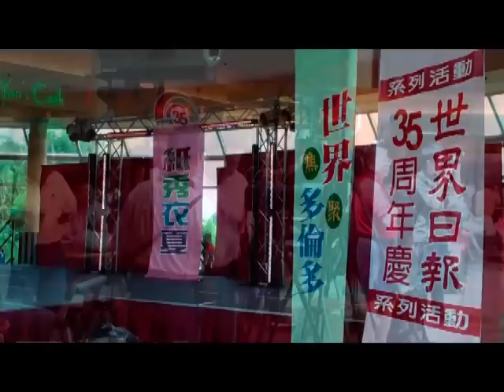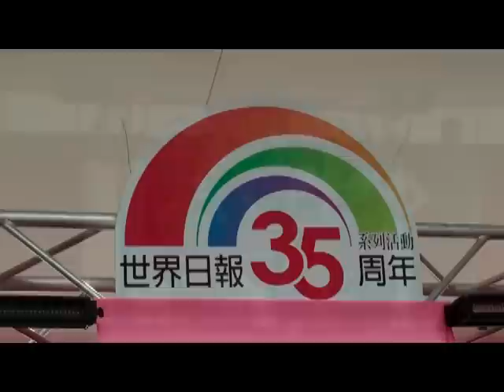2010.06.20-YouTube視訊檔-世界日報35周年慶系列活動-紙秀衣夏-精選集.mpg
【世界日報2010年6月21日報導】報紙環保再利用，也能登上時裝舞台秀。由世界日報及多倫多周報推出的「紙秀衣夏」報紙時裝設計模特走秀活動，20日於萬錦廣場舉行，許多現場民眾對報紙也能成為時裝嘖嘖稱奇。
適逢父親節，20日下午萬錦廣場的人潮不斷，當亞裔小姐們穿著由不同設計師，用報紙再加工製作出的時尚服裝走向伸展台時，現場民眾感到不可思議。
現場民眾黃先生表示，原本認為報紙看完只能扔到回收筒，從來沒想到也能成為模特兒身上的炫麗服裝，他說在觀眾席上猛然一看，根本不知道模特兒身上的服裝的材料竟是報紙；另位現場民眾羅太則對報紙製作成時尚服裝的過程及耗時感到好奇，她說以前曾聽說紙製服裝，但20日則是第一次親眼看見，感到很新鮮。
世界日報社長邱光盛則強調，世界日報及多倫多周報推行環保概念，推行使用過的報紙也能重新運用，讓回收的報紙也能成為吸引目光的時裝，這也是加拿大中文媒體首次用紙做時裝，把提倡環保的概念，也能穿上身。
邱光盛指出，2011年適逢世界日報創刊35周年，而2010年3月又推出多倫多周報服務讀者群，「紙秀衣夏」的環保、時裝走秀及抽獎只是世界日報回饋讀者的首波活動、也是首屆試辦，讓民眾真實體驗報紙除了閱讀之外，也可以有不同的環保用途，未來不排除續辦。
擔任穿著報紙做成服裝的模特兒，為參加愛亞青年會2010亞裔小姐大賽的參賽者，除了穿著報紙做成的服裝外，更以歌唱、舞蹈等形式展現多項才藝；此外，漢聲舞蹈團也以台灣原住民的「高山青」舞蹈為活動開場，再以長扇演出「風之聲」舞蹈，表現風的輕柔與力道的不同層面。
20日擔任「紙秀衣夏」走秀活動的亞裔小姐包括Diem Trang Bui著越南服、Jennifer Ngnyen Hoang著越南服、Emma Li著中國服、Jenny Wen著中國服、Anna Matsumoto著日本服、Kelly Xue著中國服、Tamara Orlando著菲律賓服。
世界日報也歡迎現場攝影人士投稿至世界日報，世界日報將挑選出優良作品於世界日報及多倫多周報刊登。
20日的贊助廠商包括萬錦廣場、Greenfield Golf、翰真文教基金會、Yamaha Toronto Piano、鼎泰豐上海小吃、天星自助餐廳、至尊假期旅遊、捷達地產、豐園茶莊、釀酒至尊、融融社、Mix2 KTV & Billiards、Clarins、Coleman、Helenere等。